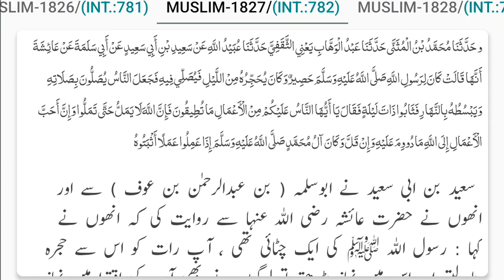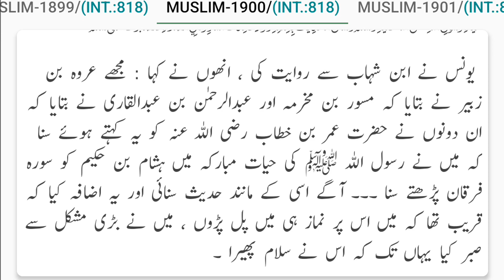Sahih Muslim Hadees No 1801 to 1900 Urdu Translation | Sunnat Pak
☑ HADITH SAHIH MUSLIM
Read & Listen Sahih Muslim online collected by Imam Muslim Bin Hajjaj Nesha Puri (R.A) with searchable feature

☑ Note
 If you're interested in learning more about hadiths, see the link provided below.